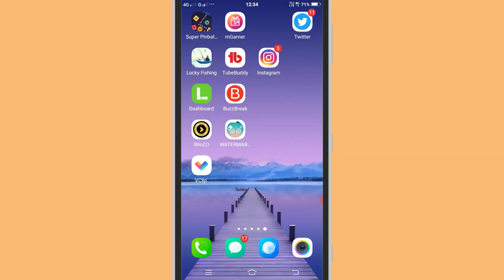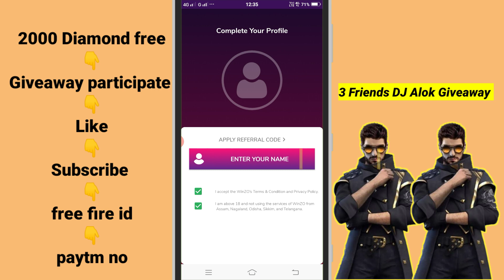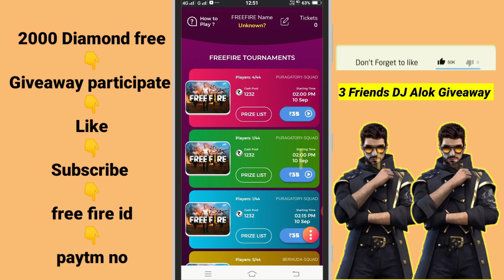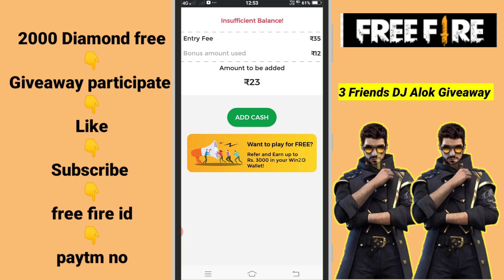Free Fire See Paise Kese Kamaye || Free Fire Khel Kar Paise kese Kamaye || Free Fire Earning app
Refar Code:-JAY27EB3

➡️free fire id
➡️paytm no

free fire india, free diamonds trick free fire, how
to get diamonds in free fire without app, free fire
unlimited free diamonds trick without paytm, Free
Diamonds, how to get free diamonds in free fire,
how to get diamond in free, free me diamond kaise le free fire me, free fire diamonds tricks,free